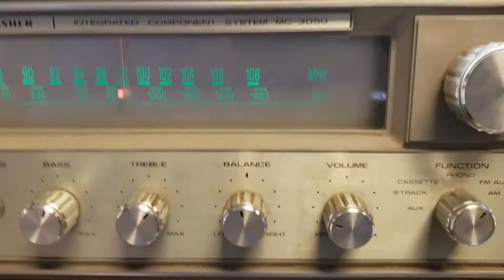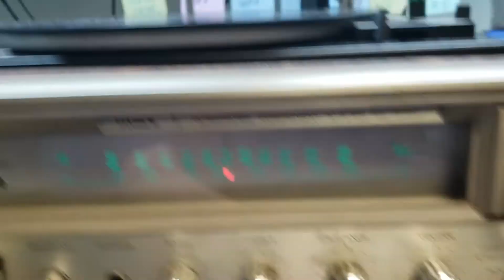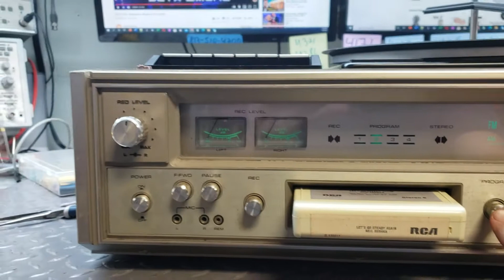Fisher Stereo Repair mc3050 | Adams Electronics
Fisher Stereo Repair mc3050